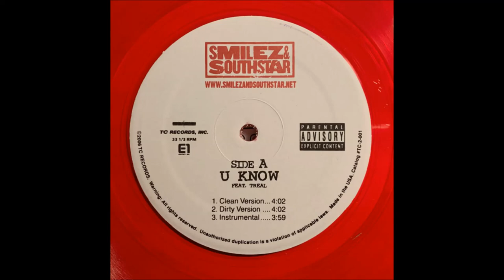Smitty ft. Treal - U Know (Instrumental)